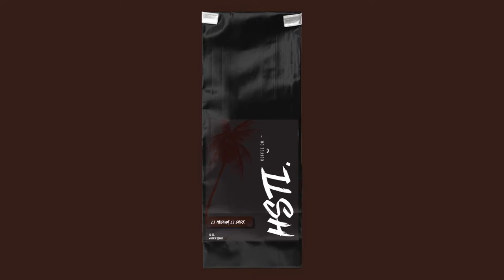HSTL Coffee co. Promo Video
COFFEE COFFEE COFFEE! Check out the newly renovated website @ hstlcoffee.com